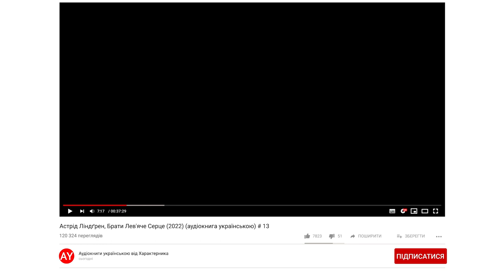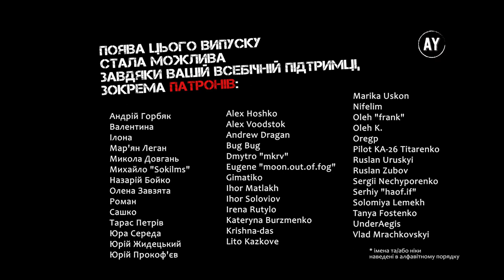Астрід Ліндґрен, Брати Лев'яче Серце (2022) (аудіокнига українською) # 13